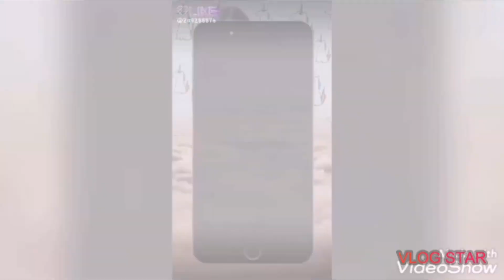¿Quién me conoce mejor? || Hermano VS Hermana